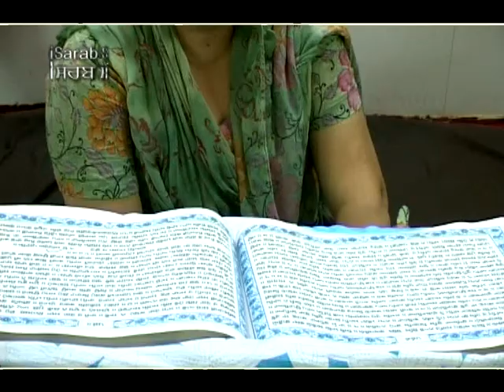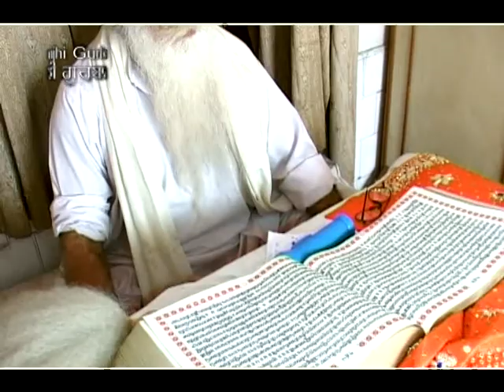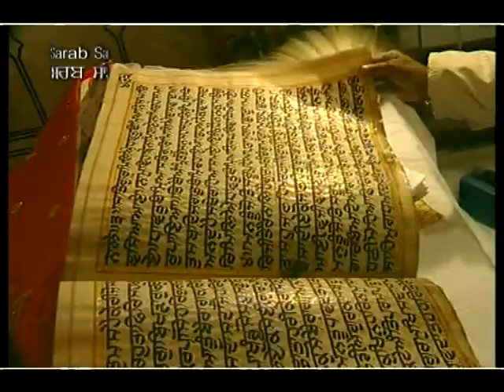Darshan Mango Deh Pyarey | Bhai Harjit Singh Ji Jawaddi Kalan | Best Shabad Gurbani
Album:  Darshan Mangau Deh Pyarey
Ragi:  Bhai Harjit Singh Ji Jawaddi Kalan
Music Label: SSG (Oberoi Cassettes)
Vendor: GoBindas Entertainment Pvt. Ltd.